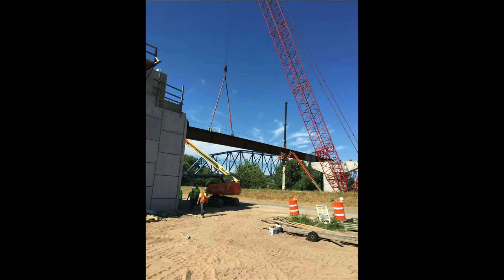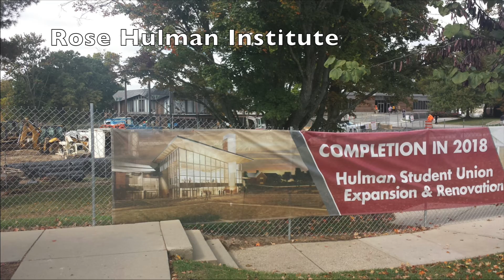Halverson 2016 in review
As this year comes to a close, we reflect back on some of the projects we were privileged to be a part of.